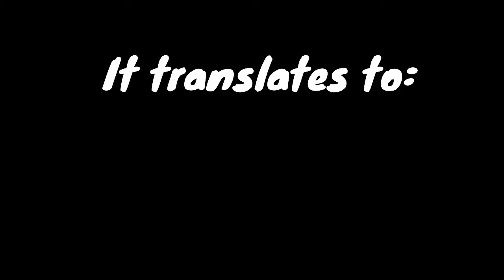Going Out For Street Food In Venezuela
Hey Guys!! This is some sort of a vlog about my experience going out for street food around my neighborhood some days ago, hope you enjoy it!!